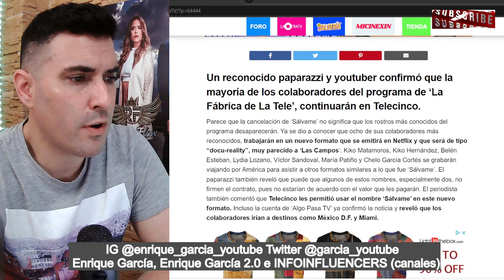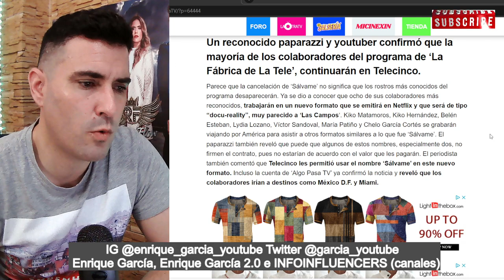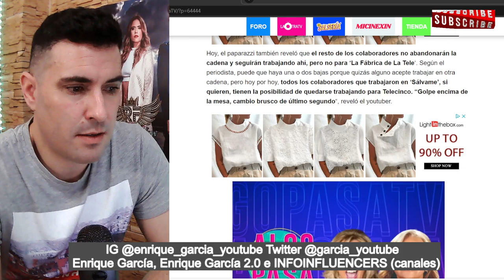SÁLVAME VUELVE a Telecinco, tras su CANCELACIÓN, pero SIN LFDLT, vía Diego Arrabal